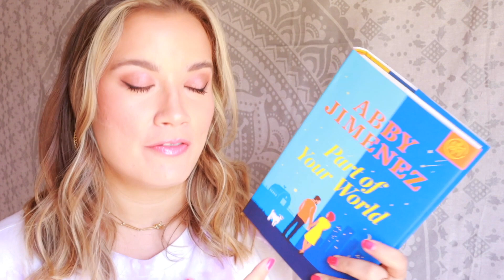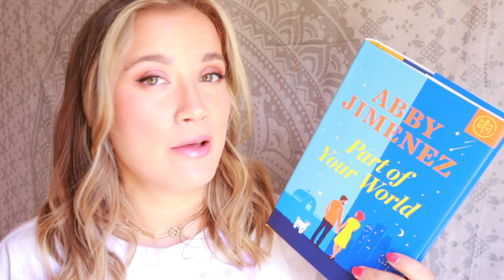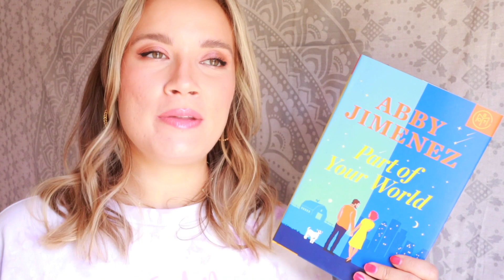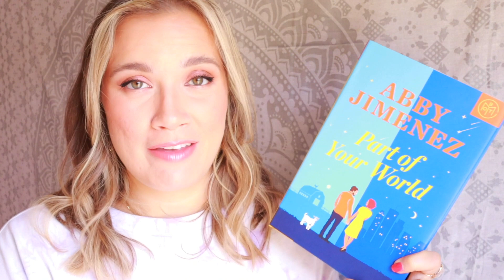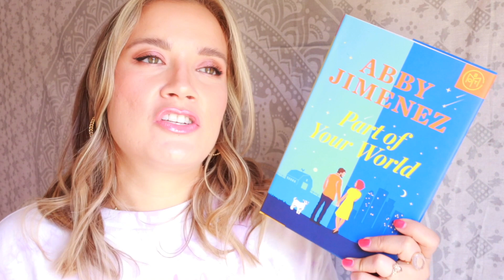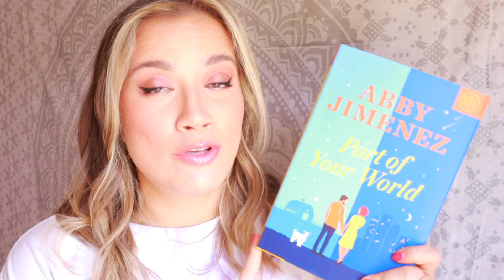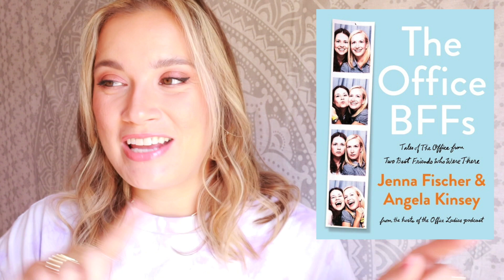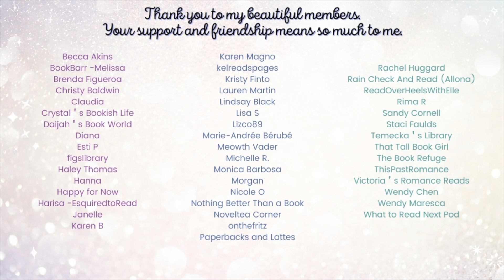Recent Reads: A Surprising Favorite, Some Disappointments, & A Reread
BOOKS MENTIONED
Part of Your World by Abby Jimenez
Trucker by Jamie Schlosser
Deliver by Pam Godwin
The Office BFFs by Jenna Fischer & Angela Kinsey
The King's Spinster Bride by Ruby Dixon
Happiness for Beginners by Katherine Center
Archer's Voice by Mia Sheridan
For Love or Music by Julie Lipson
The Dating Dare by Jayci Lee

**PARTNERSHIPS**